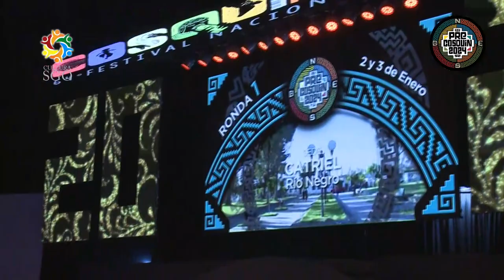Jonatan Pelliza Solista Instrumental Sede Catriel Pre Cosquin2024